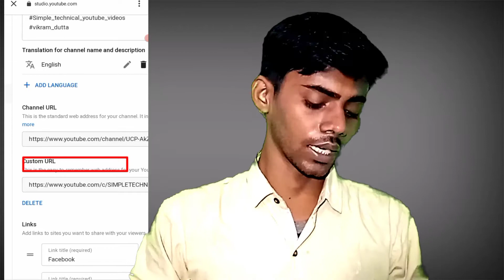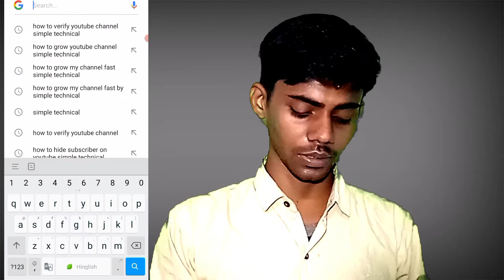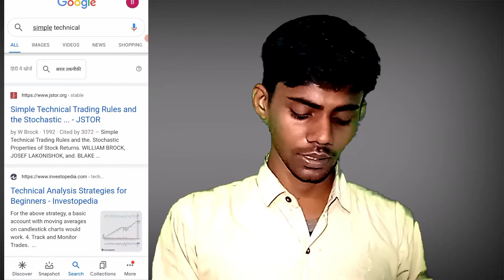How to creat custom url for youtube channel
Friends agar Aapko bhi apne youtube channel ka custom url kaise creat kare to video ko pura dekhiye video me apko pata chalega ki custom url banane ke kya faayde hai or ye kab bana sakte

custom url
how to make custom url
custom url for youtube channel 2021 custom url for youtube channel not showing
custom url for youtube channel mobile custom url for youtube channel kya hota hai
custom url for youtube channel mobile se